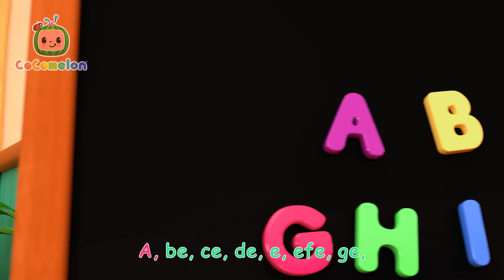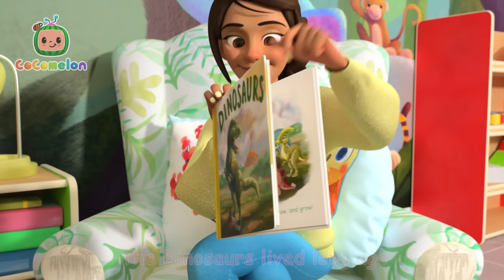10 Little Ducks | Sing Along with Nina | CoComelon Nursery Rhymes & Kids Songs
Learn to count to ten with Nina and her duckies!

00:00 Duck Hide and Seek
02:36 Holidays Are Here
05:19 Winter Show & Tell
08:51 Spanish ABC's
11:34 Old MacDonald
14:06 Brush It!
16:42 Dinosaur Song
19:42 Pasta Song
22:43 Pet Care
25:43 Following in Dad's Footsteps
28:38 Yes Yes Stay Healthy Song